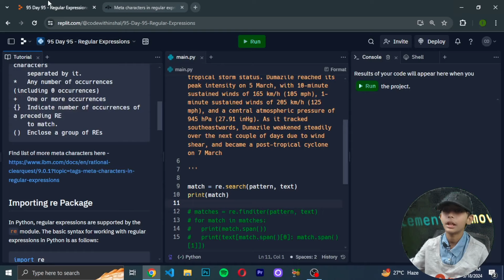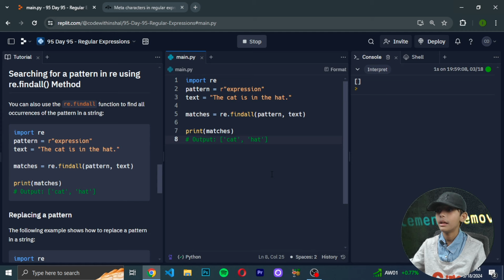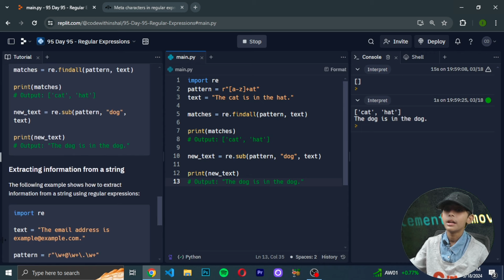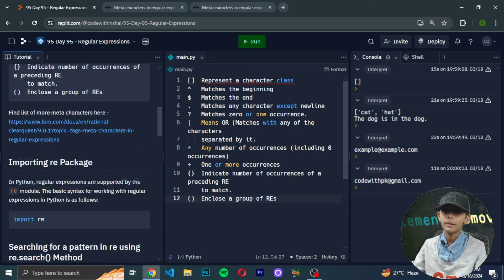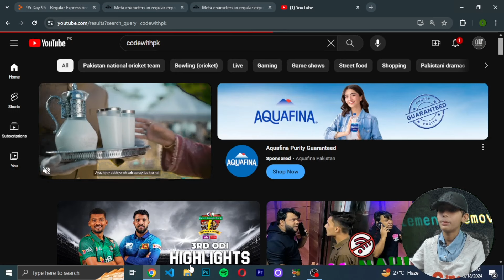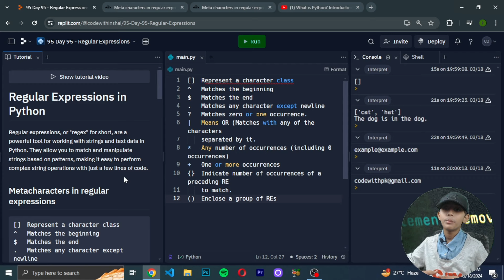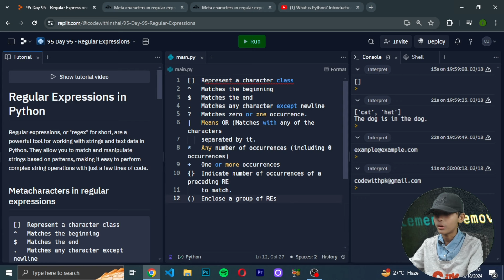Regular Expressions in Python | Python Tutorial - Day #92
This video is about Regular Expressions in Python | Python Tutorial - Day #92

You can find awesome programming lessons here! Also, expect programming tips and tricks that will take your coding skills to the next level. I am a certified freecodecamp HTML and CSS

Suggested Courses:
❤️ Complete Clones